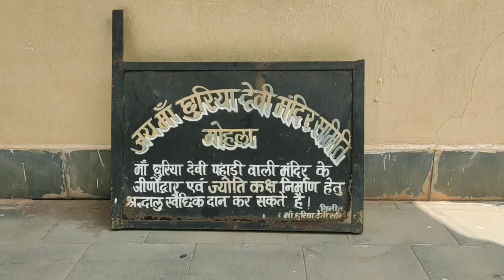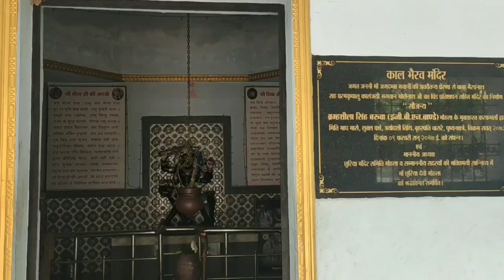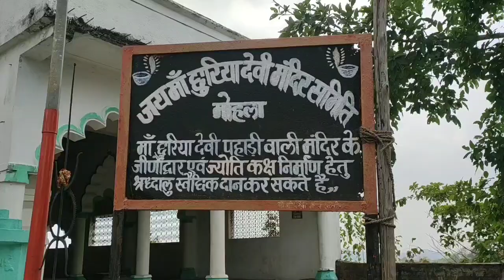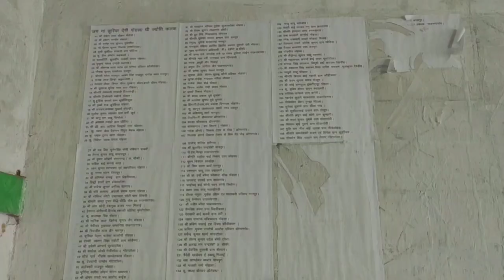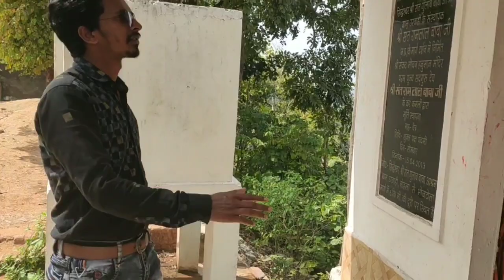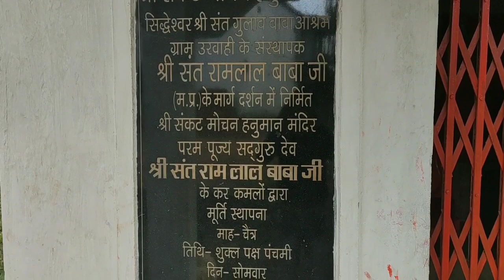Chhuriya Devi Mandir | Mohala | Rajnandgaon | Chhattisgarh | Ravindra Netam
नमस्कार दोस्तों मैं रविन्द्र नेताम मैं आपको लेकर चलूँगा राजनांदगाँव जिला के मोहला में स्थित छुरिया देवी मंदिर में यह मंदिर मोहला से अंबागढ़ चौकी मार्ग में स्थित है यह मंदिर मेन रोड़ में स्थित है और एक मंदिर पहाड़ी में स्थित है जहाँ छुरिया देवी का मंदिर है साथ साथ काली दुर्गा भैरव बाबा हनुमान पंचमुखी हनुमान तुलसी माता शंकर आदि के दर्शन कर सकते हैं
दल्ली राजहरा से छुरिया देवी मंदिर की दूरी लगभग 50 कि.मी.
बालोद से छुरिया देवी मंदिर की दूरी लगभग 75 कि. मी.
मोहला से छुरिया देवी की दूरी लगभग 01 कि. मी.
अंबागढ़ चौकी से छुरिया देवी मंदिर की दूरी लगभग 25 कि. मी.
डोंगरगांव से छुरिया देवी मंदिर की दूरी लगभग 50 कि. मी.
राजनांदगाँव से छुरिया देवी मंदिर की दूरी लगभग 75 कि.मी.
दुर्ग से छुरिया देवी मंदिर की दूरी लगभग 105 कि.मी.
रायपुर से छुरिया देवी मंदिर की दूरी लगभग 140 कि.मी.